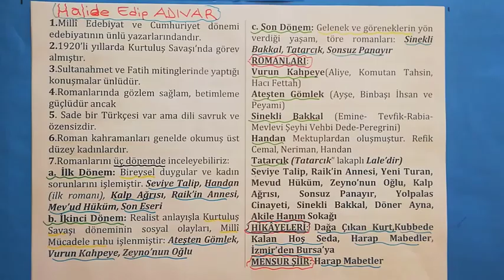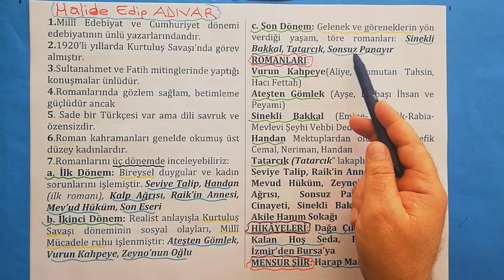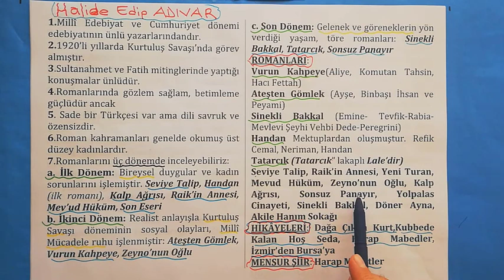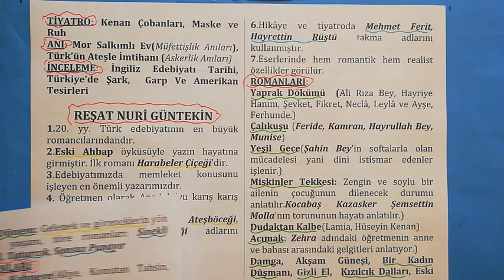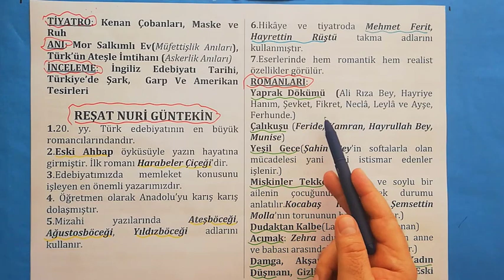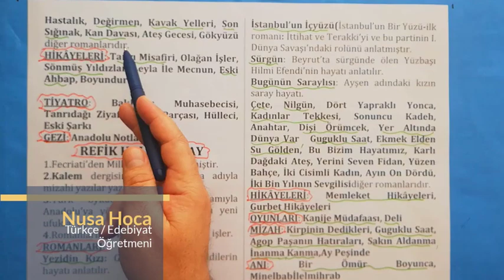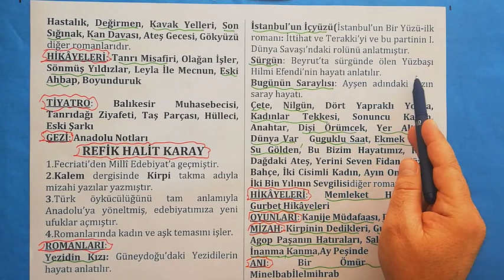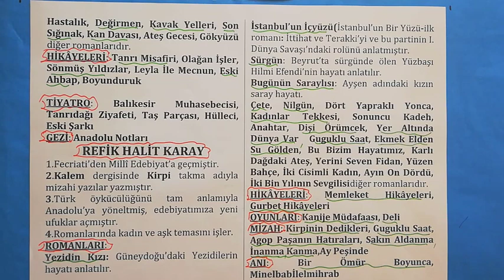EDEBİYAT MİLLİ EDEBİYAT DÖNEMİ 3 - MİLLİ EDEBİYAT SANATÇILARI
Millî Edebiyat Dönemi II. Meşrutiyet ile Cumhuriyet’in ilk yılları arasında faaliyet gösteren edebiyat akımıdır. Genellikle Ali Canip Yöntem, Ömer Seyfettin ve Ziya Gökalp'in Genç Kalemler dergisinde savundukları Yeni Lisan Hareketi ile başlatılır.